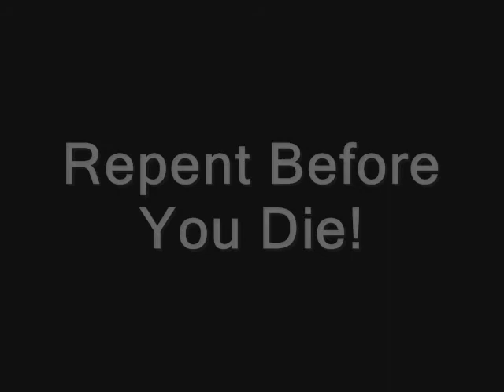A Brief Introduction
Endure To The End Saints!